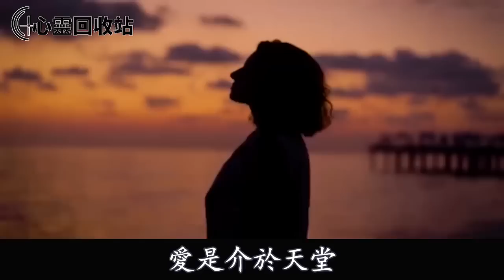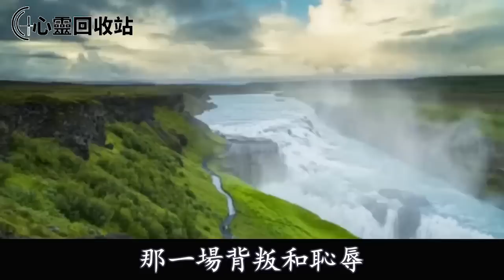出差回來，我把老公和小三堵在房間裡，結局：爽！